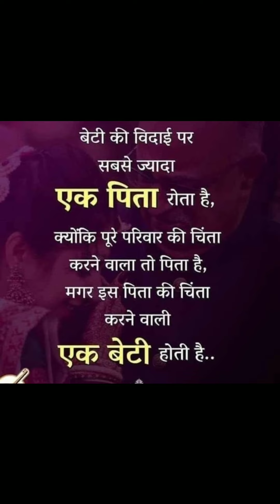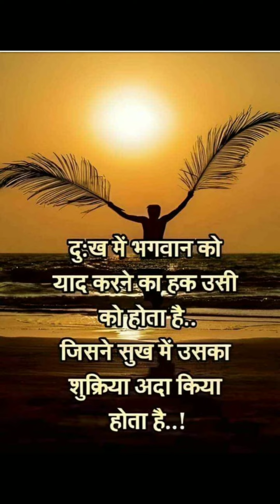Heart touching shayari in hindi,love Hindi shayari,motivational quotes,love quotes